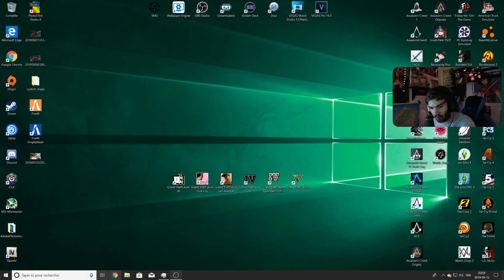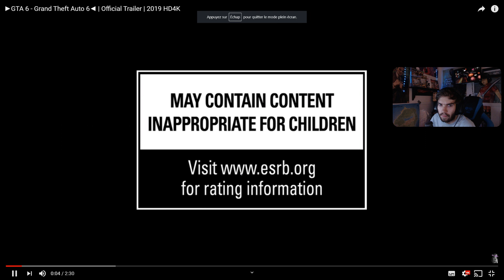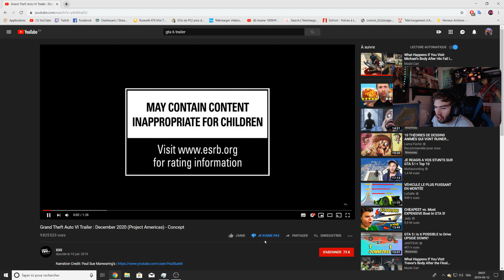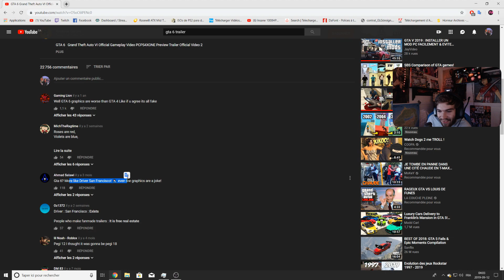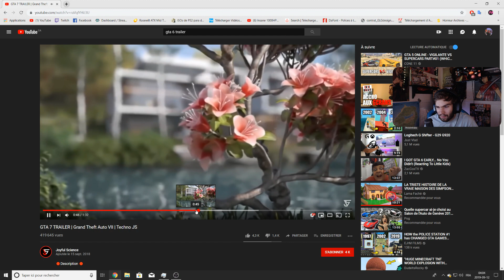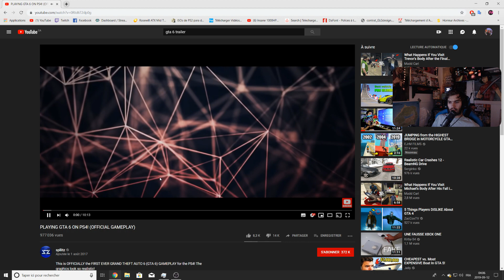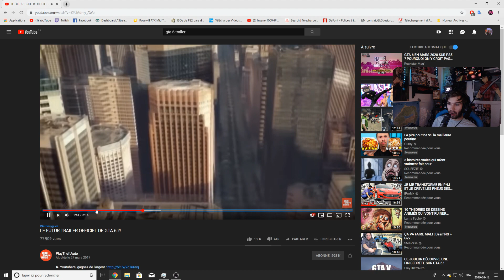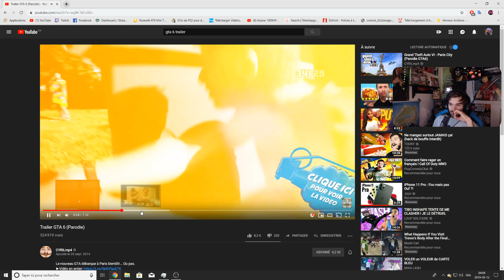ON REGARDE LES FAUX TRAILER DE GTA 6!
▼ Mon Equipement 2018▼

                                ▼Ordinateur custom▼
Processeur: AMD Ryzen 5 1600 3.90GHz 6C12T (14NM)
Ram: DDR4 32GB G.SKILL Trident Série Z RGB 3200MHz
GPU: Nvidia GTX 1070 8GB (EVGA)
Motherboard: MSI B350 PC MATE
Stockage#1: Kingston A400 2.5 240GB
Stockage#2: Seagate 2TB SATA 3.5
Stockage#3: Western Digital 80GB  3.5
Stockage#4: SanDisk MicroSD 128GB
Refroidissement: Cooler Master MasterLiquid Lite ML120L RGB
Case: MasterBox Lite 5 ATX Mid-Tower

                                     ▼Périphérique ▼
Clavier: Corsair K70 RGB
Souris: Corsair M65PRO
Tapis de souris: Xtreme Gaming MP523
Volant: Logitech G25
STREAM DECK
                                          ▼Audio▼
Casque: Corsair Void Pro 7.1
Micro : Audio technica AT2020
Pied de micro: NEEWER (a CHIER !)

                                          ▼Vidéo▼
GoPro Hero 7 Black (2160p)
Caméra: Samsung Galaxy S8 (2160p)
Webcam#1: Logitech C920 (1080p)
Webcam#2: Logitech C270 (720p)
SOFTBOX:Canadianstudio

                                        ▼Logiciel▼
Montage vidéo: VEGAS Movie Studio 13 Platinum
Montage photo: PhotoshopCS6Portable
Montage photo#2: Adobe Illustrator CC 2015
Capture jeu: OBS Studio
Live Twitch: OBS Studio

                                      ▼Moniteur▼
Moniteur#1: DELL P2418D (2560X1440) 5MS 60HZ
Moniteur#2:  Samsung s24d590L (1920 x 1080) 5MS 60HZ
Moniteur#3:  DELL P2011HT (1600x900) 60HZ 5MS
Moniteur#4: Samsung S24D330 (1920X1080) 60HZ 5MS

.\. les rageux je vous fais un bisous sur la fesse gauche

ლ༽ (▀̿̿Ĺ̯̿̿▀̿ ̿) les vrai je vous aime !